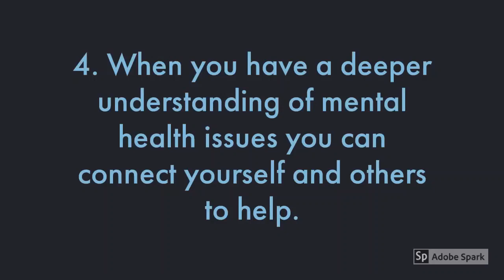WHAT ARE THE BENEFITS OF MENTAL HEALTH TRAINING?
Our institutions are lacking mental health education, this leads to a stigmatizing culture that prevents individuals from engaging in mental healthcare. Mental Health Intervention Training teaches community members how to support individuals with mental health issues, which improves responses to mental health in general.